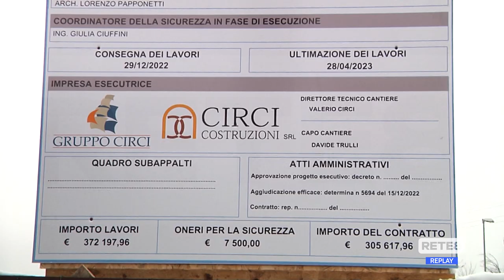Preturo - Via alla riqualificazione del campo sportivo